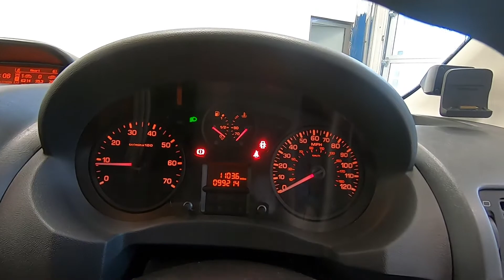PEUGEOT EXPERT 1000 L1 H1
AIRCON, TWIN SLIDING SIDE OPENING DOORS
Great value Peugeot Expert in classi white with grey cloth interior. This well'spec'd model comes with the addition of extra security deadlocks on all loading doors. This lovely example, which drives beautifuly well, has the benefit of twin side opening sliding doors, a payload of 956kg. Spacious with a good load length of 2255mm, whlst still being considered a medium sized van, ideal for country lanes and town centre deliveries. All our vehicles come with 6 months comprehensive warrsnty with options to extend up to 3 years, flexible finance solutions tailord to each individual, whether personal or commercial, and nationwide delivery options available.